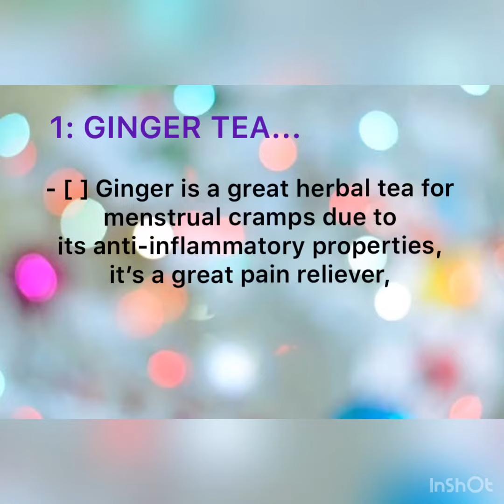Period pain? Try this home remedies | Mahe’s technique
I tried this remedies I got best results must try & share result,